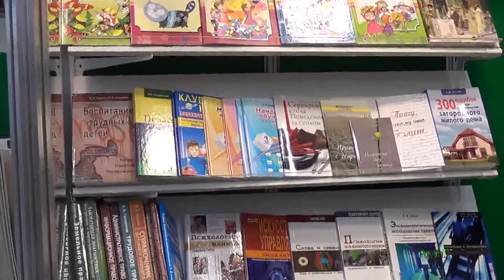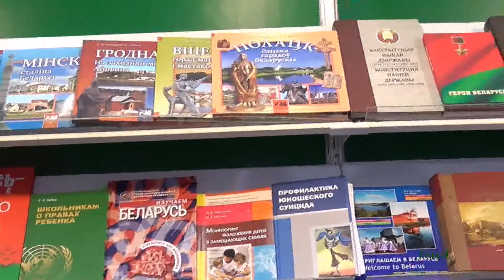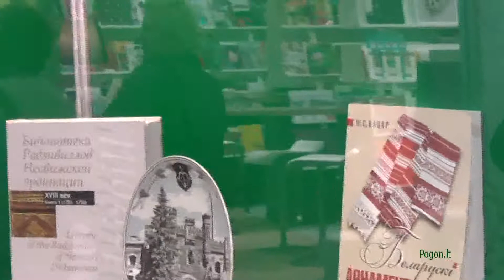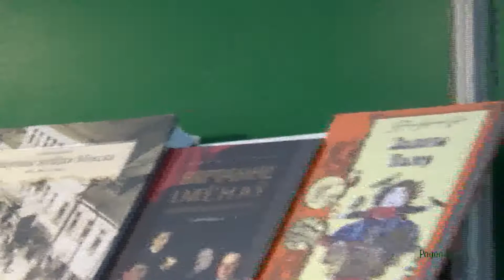15 oji tarptautinė Vilniaus knygų mugė 2014 Baltarusija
Baltarusijos stendas 15 tarptautinėje Vilniaus knygų mugėje 2014